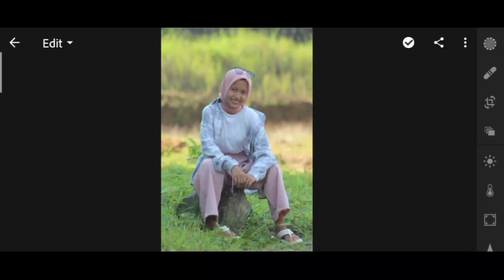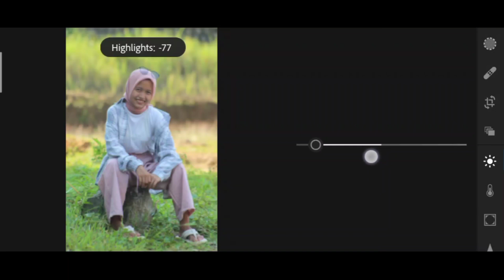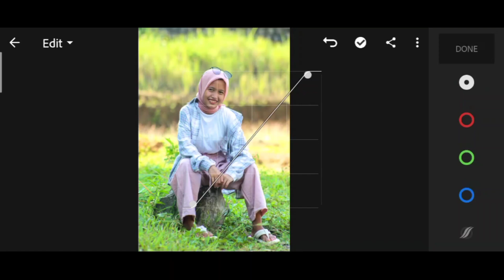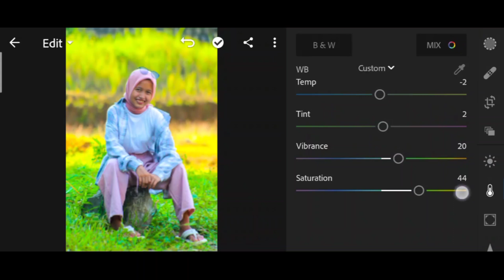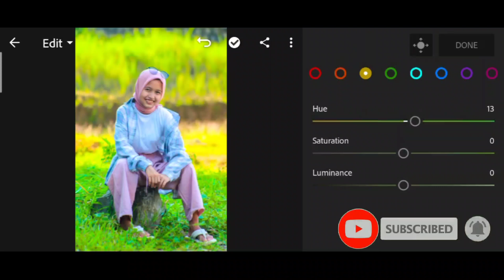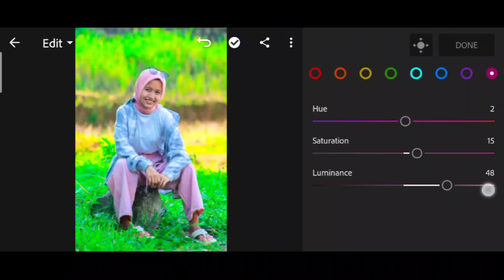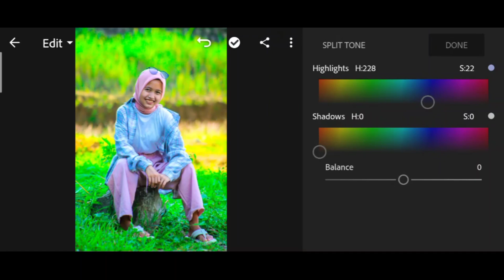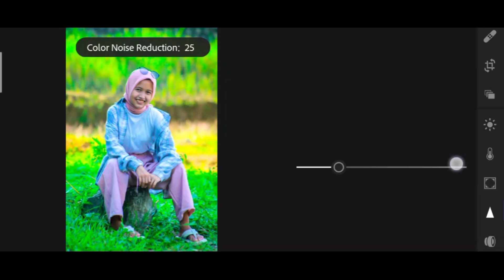TUTORAL EDIT FOTO | PRESET GREEN LIGHT | LIGHTROOM MOBILE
Konten ini untuk yh mau belajar ngedit, agar bisa menambah ilmu tentang bagai mana caranya mengedit,
Karna bagi saya mengedit itu hobby, jika hasilnya bisa merubah sesuati jadi hal yang menyenangkan kenapa gk